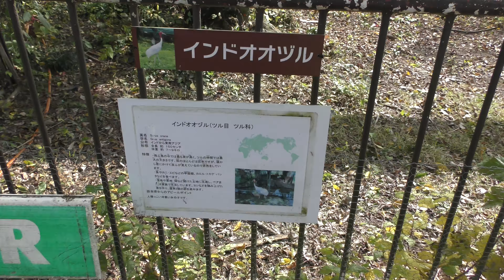インドオオヅル (群馬サファリパーク・バードパーク) 2018年11月10日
インドオオヅル (群馬サファリパーク・バードパーク)

■ 撮影場所
群馬サファリパーク (群馬県)
GUNMA SAFARI PARK